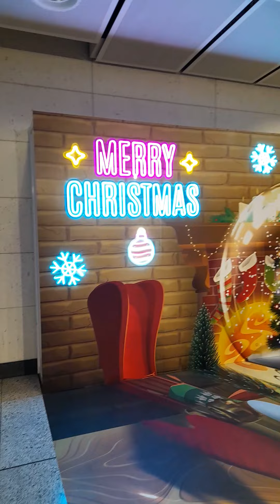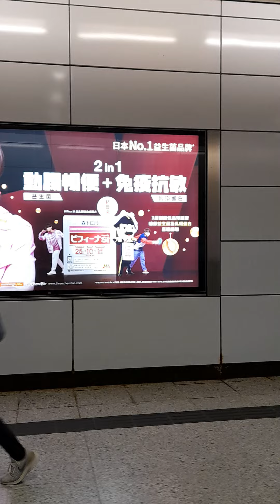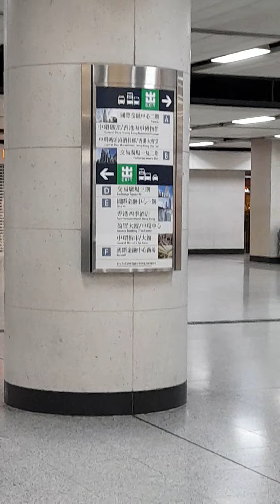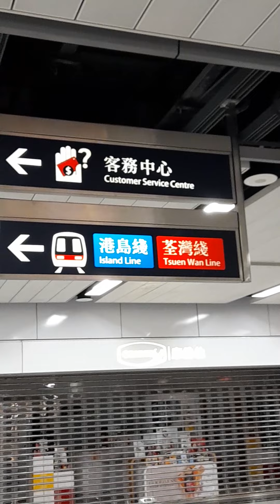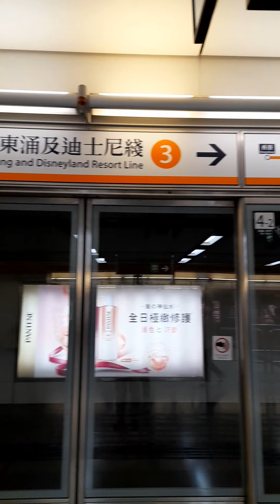PANO PUMUNTA NG MABILIS NA WALANG ISTORBO.